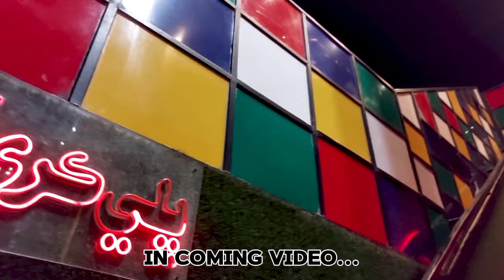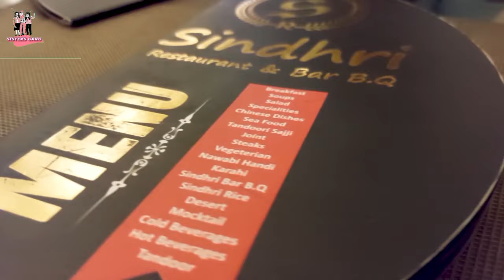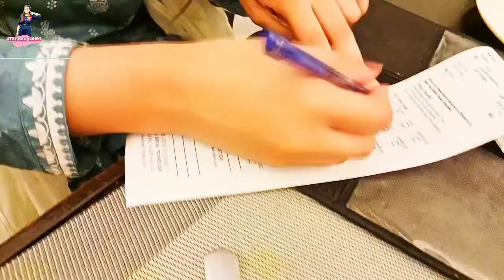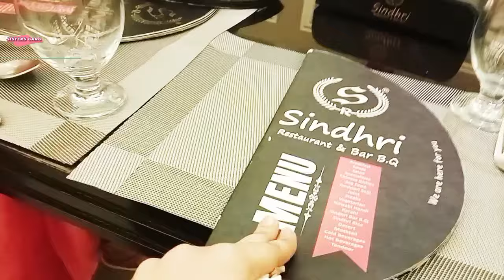Sindhri Restaurant Sukkur | Sindh ka bara Restaurant | sukkur q gae Hum?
hope you enjoy watching this one...🥹
Please don't forget to:
✓comment and
✓thumbs up the video if you liked
video requests are welcome in the comment session _________________________
let be our Family 💕

In today's video you will find Sukkur ka Sindhri restaurant khana bht he mazedar Sindhri special bbq platter , fish with rice , Teragon steak , sizzling desert sweet sb ka sb he shandar . Ap h try Karen . Unwed hy video ko enjoy kiya hoga. Thanks 😊